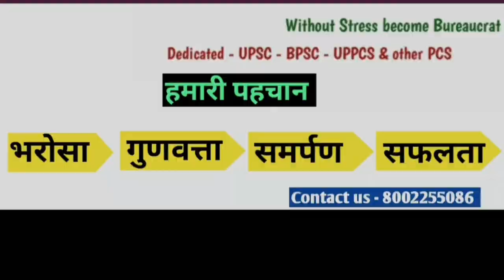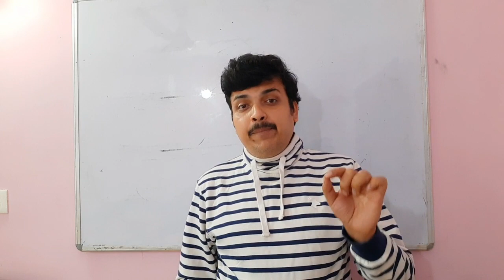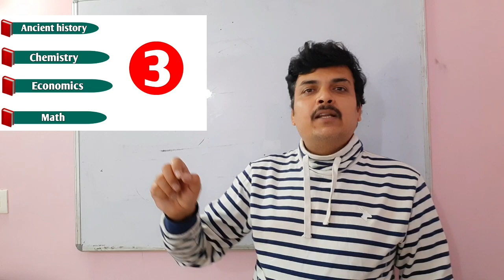Bpsc 68th PT exam - countdown begins - Best way to revision fast - कैसे अच्छे से revise करें